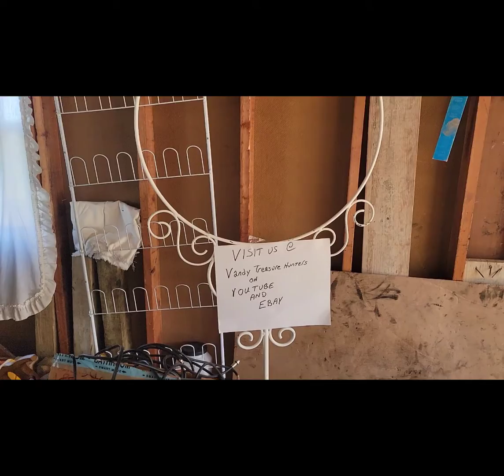September 2, 2022